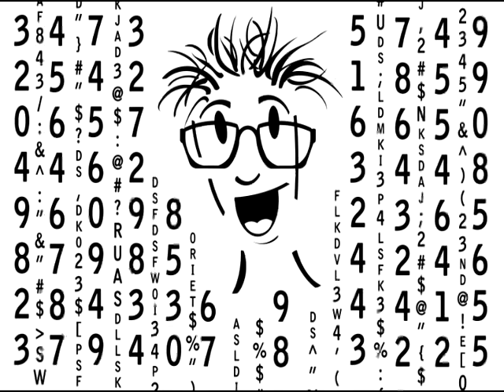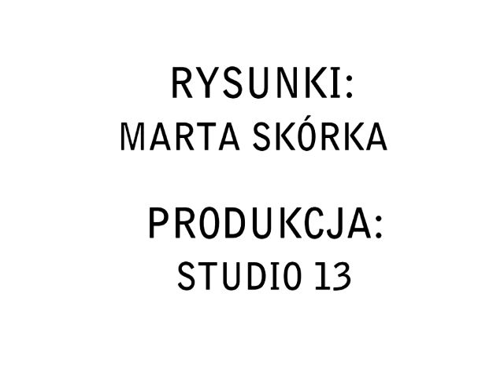Odcinek 4 - Przeglądarka Internetowa - Dzieci Starsze